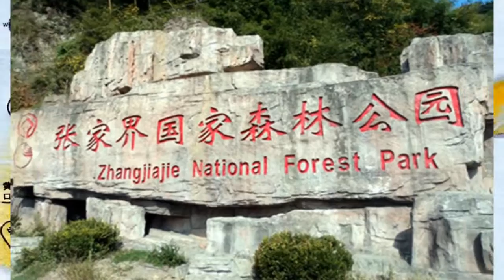貴州省～湖南省 7日間の旅 STAGE-3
クレイン山の会の９月度例会は、中国貴州省、湖南省のミャオ族、トン族などの少数民族自治区を訪ねる7泊8日間の、移動日数2日を省く正味6日間の旅行でした。最終２日は、湖南省の桃源郷として有名な鳳凰県から、張家界(zhang Jia JI)市の武陵源の自然遺産、天子山、天門山での歩きでした。‹撮影：藤本紘一›編集：シニアニュースダイジェ